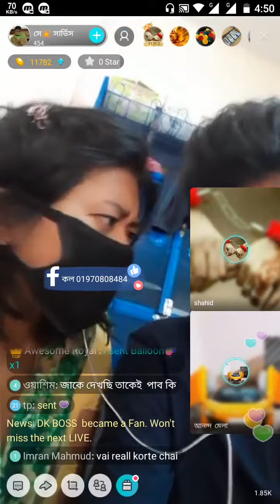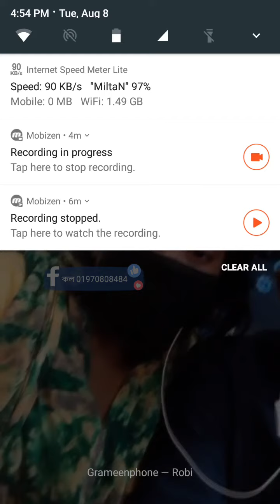মুখোশ পরে যৌন কার্যকলাপ করে যাচ্ছে , bigo live video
New live video publish this channel .Girls live video bigo live, facebook  live, Instagram live video you can see this type of video. stay with this channel .
You guys are looking best girls live video in this channel